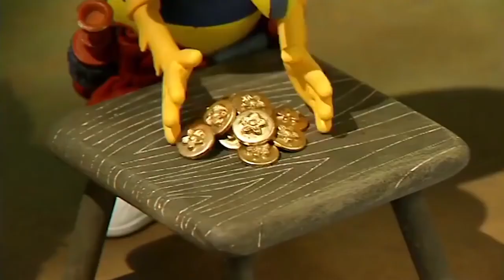Fifi and The Flowertots | 1 Hour Compilation | Videos For Kids 🌻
Fifi and The Flowertots | Full Episode | Cartoon For Children